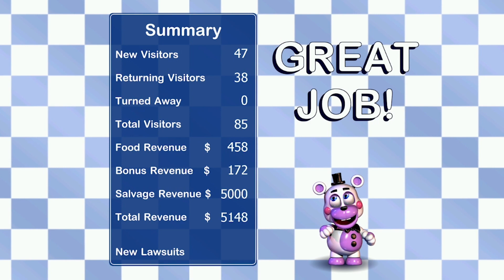Five nights at Freddy pizzeria simulator part 3